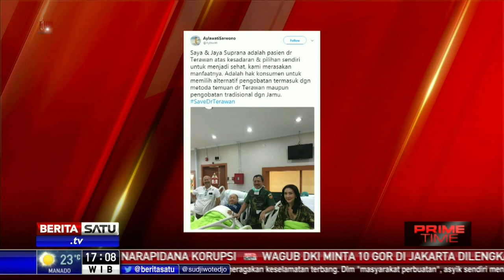Dokter Terawan Sudah Tangani 40 Ribu Pasien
Penemu metode 'cuci otak', dokter Terawan sudah menangani sekitar 40 ribu pasien. Banyak pasien yang mengungkapka kepuasannya setelah berobat dengan dokter terawan.

Facebook.com/BeritaSatuTV
Youtube.com/BeritaSatu